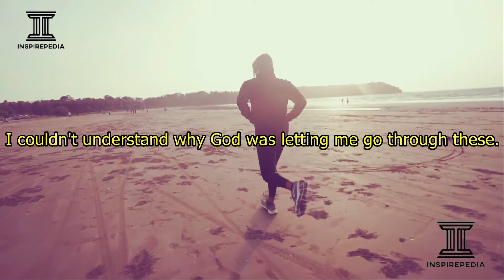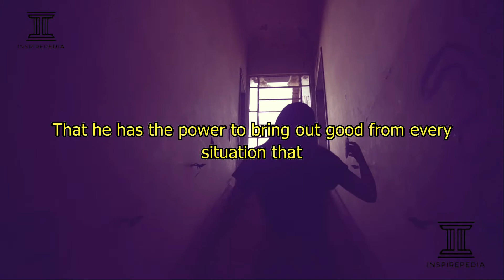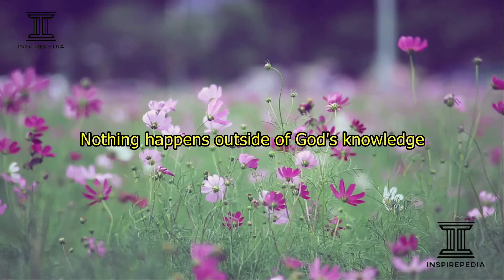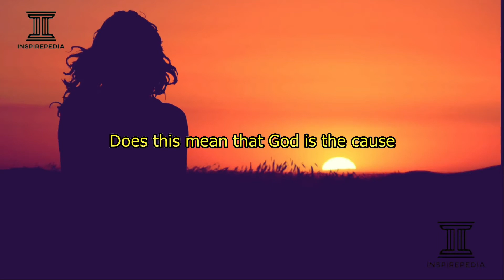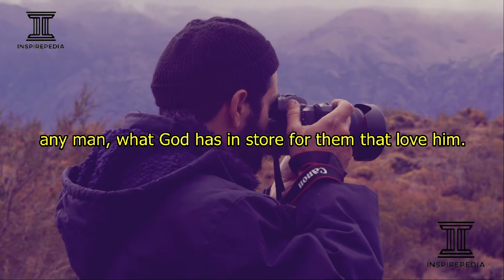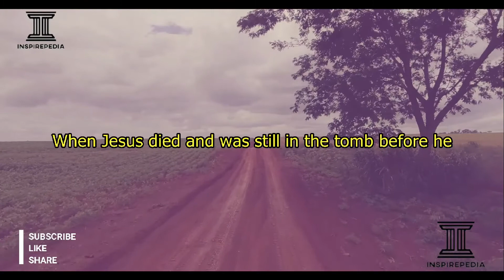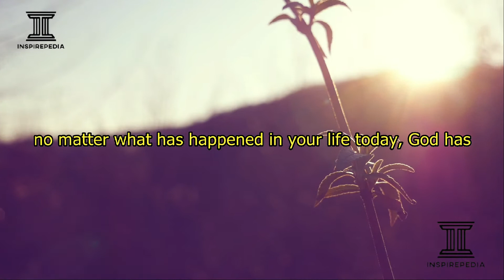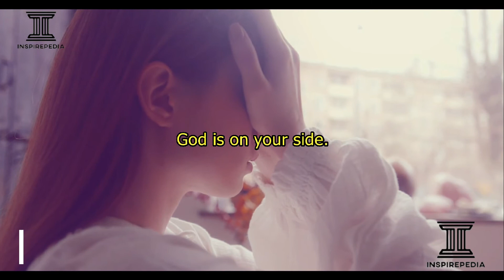GOD WILL TURN YOUR MESS INTO A MESSAGE AND YOUR TEST TO A TESTIMONY. YOU ARE IN FOR A BIG SURPRISE!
What the enemy meant for evil, God turned it for Good. God turns things around for your good. The Sovereignty of God.

Inspirepedia Inc.